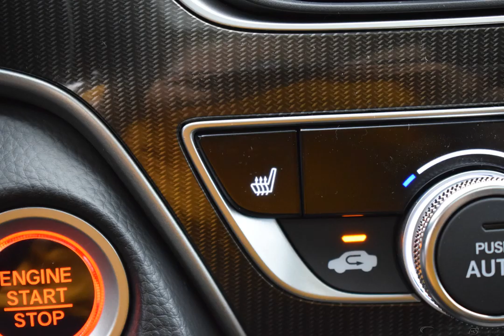2019 Modern Steel Honda Accord 4D Sedan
New 2019 Modern Steel Honda Accord 4D Sedan Sport 2.0T Blk Clth

FWD 10-Speed Automatic I4 DOHC 16V Turbocharged Modern Steel 2019 Honda Accord Sport 2.0T

Options And Features:
Wheels: 19" Machine-Finished Alloy w/Black Inserts|Heated Front Bucket Seats|Cloth Seat Trim|Radio: 180-Watt AM/FM Audio System|4-Wheel Disc Brakes|Air Conditioning|Electronic Stability Control|Front Bucket Seats|Front Center Armrest|Leather Shift Knob|Spoiler|Tachometer|ABS brakes|Automatic temperature control|Brake assist|Bumpers: body-color|Delay-off headlights|Driver door bin|Driver vanity mirror|Dual front impact airbags|Dual front side impact airbags|Four wheel independent suspension|Front anti-roll bar|Front dual zone A/C|Front fog lights|Front reading lights|Fully automatic headlights|Heated door mirrors|Heated front seats|Illuminated entry|Knee airbag|Leather steering wheel|Low tire pressure warning|Occupant sensing airbag|Outside temperature display|Overhead airbag|Overhead console|Panic alarm|Passenger door bin|Passenger vanity mirror|Power door mirrors|Power driver seat|Power moonroof|Power steering|Power windows|Radio data system|Rear anti-roll bar|Rear seat center armrest|Rear window defroster|Remote keyless entry|Security system|Speed control|Speed-sensing steering|Split folding rear seat|Steering wheel mounted audio controls|Telescoping steering wheel|Tilt steering wheel|Traction control|Trip computer|Variably intermittent wipers|Front beverage holders|8 Speakers|Speed-Sensitive Wipers|AM/FM radio: SiriusXM|Exterior Parking Camera Rear|Auto High-beam Headlights|Blind spot sensor: Blind Spot Information (BSI) System warning|Distance pacing cruise control: Adaptive Cruise Control with Low-Speed Follow|Emergency communication system: HondaLink